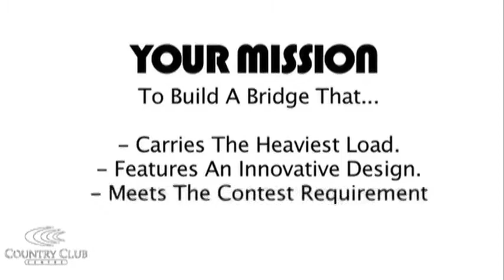Bridge Building Challenge 2014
Can you take on the BRIDGE BUSTER? Kids and kids at heart are invited to build a bridge from a "popsicle stick kit" and have it tested for strength with the APEG Bridge Buster. Kits available at the Info/Lotto Booth in Country Club Centre, Nanaimo. The Bridge Building Challenge is held Sunday March 30 at 11am.